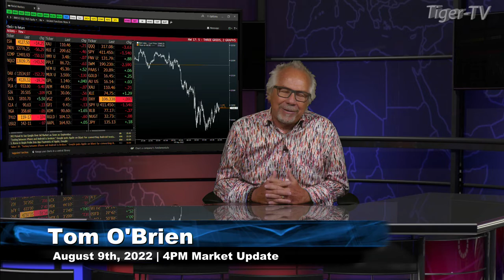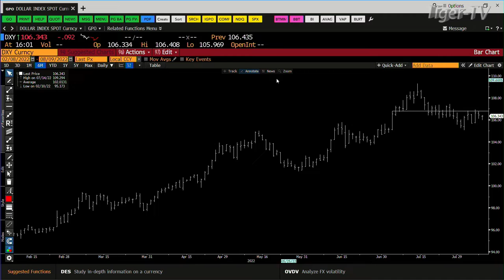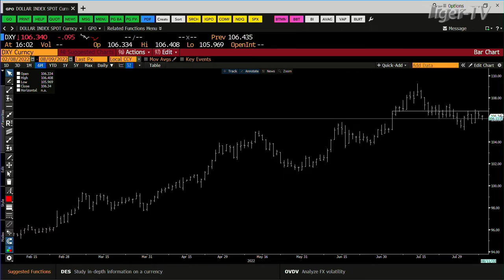August 9th, 4:PM ET Market Update on TFNN - 2022